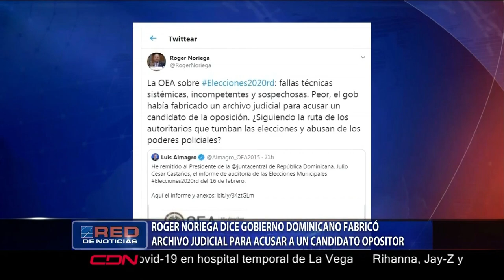Roger Noriega dice Gobierno dominicano fabricó archivo judicial para acusar a un candidato opositor